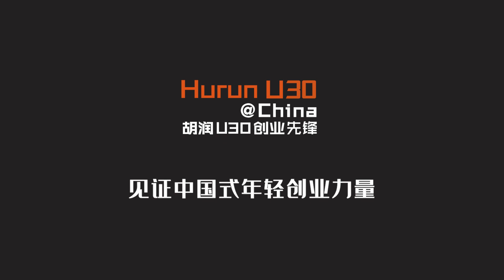Hurun U30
胡润U30对话滋也科技主理人--扬帆
“财富只是衡量自己能力的标准之一”